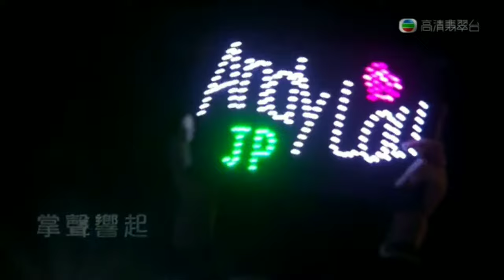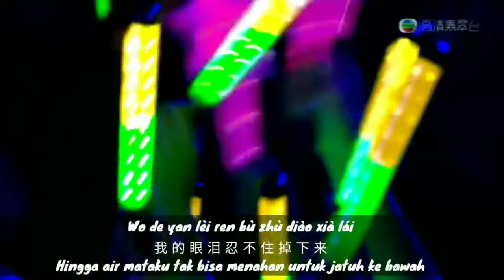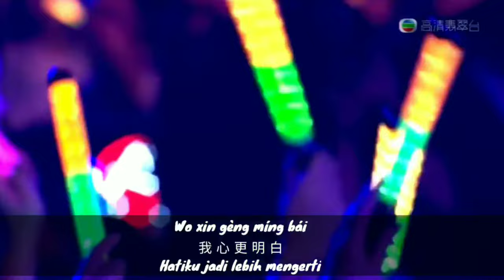Zhang Sheng Xiang Qi